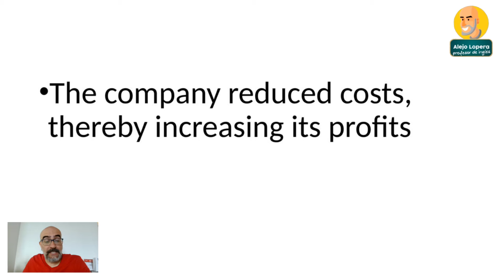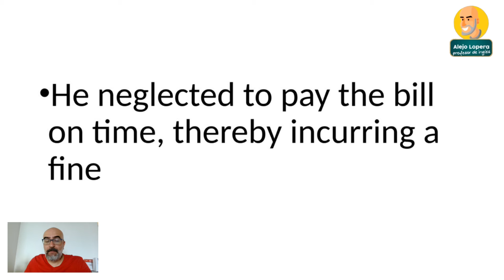La palabra que mi profe de INGLÉS nunca me enseñó: THEREBY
Hoy en nuestra sección La palabra que mi profe de INGLÉS nunca me enseñó vamos a aprender la pronunciación, definición y varios ejemplos usando la palabra THEREBY

Espero te sirva esta palabra y la incorpores a tu vocabulario.

Ingresa a mi entrenamiento ¿Por qué todos saben inglés menos yo 4.0?